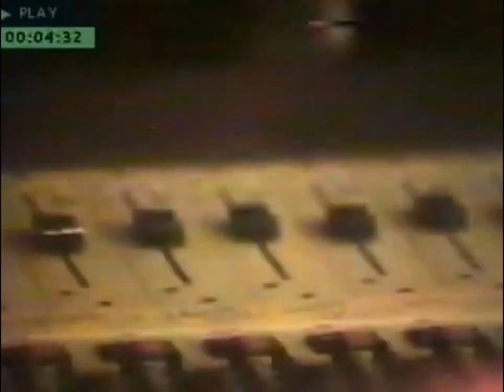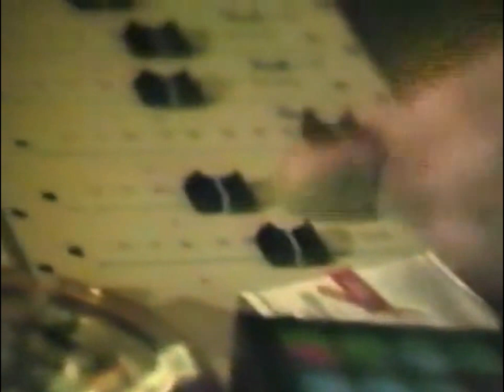Visitors - V I S I T O R S (Massiera JP)